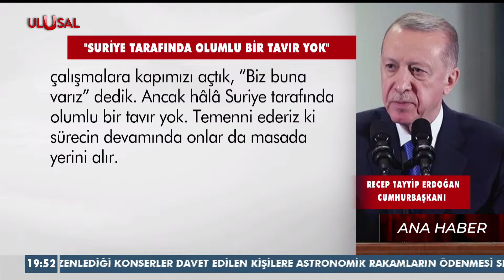🤝 Erdoğan'dan Arap Aşiretlerine Destek! "Onur Mücadelesi!" - Ana Haber - Ulusal Kanal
🇹🇷🇸🇾 Suriye’nin kuzeyindeki Arap aşiretleri, ABD/PKK işgaline karşı direniyor. Türkiye, Arap aşiretlerinin yanında yer alıyor. Suriye ile normalleşme süreci devam ediyor. 🎥 Bu video, bu tarihi mücadeleyi anlatıyor.

Haberlerde sınırları geçmek, Yorumda ufuklara açılmak için